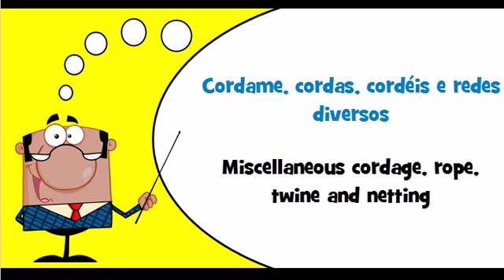Let's learn Portuguese Theme = Miscellaneous cordage, rope, twine and netting